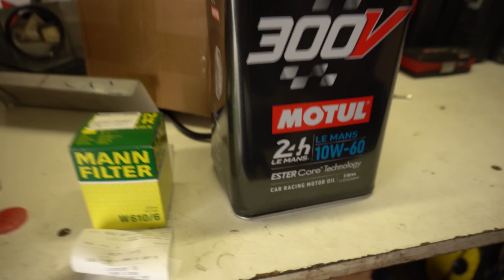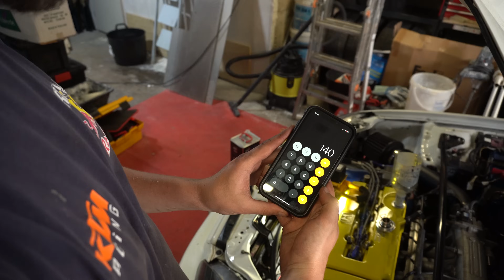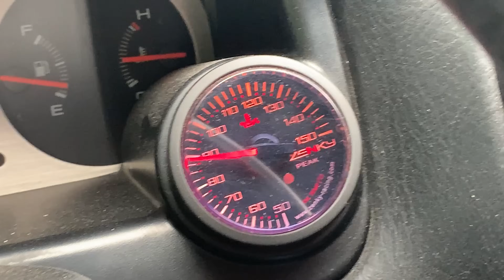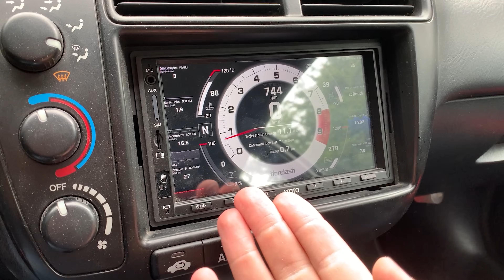Mon moteur claque : je teste le Mecarun P18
Aujourd'hui je vous explique pourquoi mon moteur claque.

🚗 Civic Specs :

⚙️ Engine / Gearbox
- Hardrace gear shift rod bushing
- Hardrace engine mounts kit
- Motul 300V Le Mans 10w60 oil
- Short ram intake with AEM filter
- Spoon baffled oil pan
- Spoon clutch slave hose
- Spoon oil cap
- Spoon radiator cap 1.35
- Spoon radiator hoses
- Spoon thermo fan switch
- Supertech double valves springs
- Supertech valves
- Supertech valves retainer
- Tegiwa magnetic engine sump drain plug

💨 Exhaust
- Integra DC2 exhaust pipe
- OEM catalytic converter
- OEM manifold
- Spoon n1 with Spoon sub silencer

🔩 Chassis
- Hardrace front upper control arms
- Hardrace rear camber kit
- Hardrace rear lower control arms
- Zenky VARIANT v2 coilover (12-06)

🛞 Rims / Tyres / Brakes
CLEAN SET :
- Rota Slipstream FF10 15x6.5 ET35
- Yokohama ADVAN AD08 RS 195/50 15

TRACK SET :
- OZ Superturismo WRC 15x7
- Toyo R888 R 195/50 15

- EBC Bluestuff pads
- EBC brakes hoses
- EBC BSD rotors
- Motul RBF600 brake fluid
- Spoon Twinblock calipers

🖌️ Body
- Black housing electric headlights
- OEM EK9 body kit (front lip, front grill, rear lip, rear wing)
- OEM Taffeta White NH578
- Spoon Street livery

💺 Interior
- Atoto S8 Ultra head unit
- EK9 steering wheel
- EK9 shift knob
- Mugen cluster
- Mugen pedals
- Recaro Speed SR3 seats
- Spoon wide angle mirror
- USDM 2DIN console
- Zenky gauges (oil temp, oil pressure)

- Outro : Miami Nights 1984 - Running In The 80's
Video's Link:    • Miami Nights 1984 - Running In The 80's